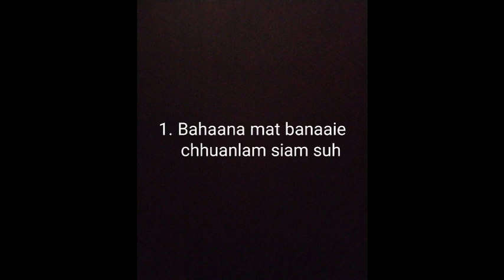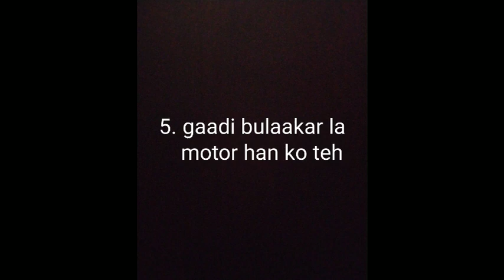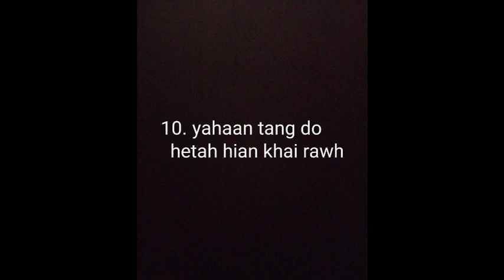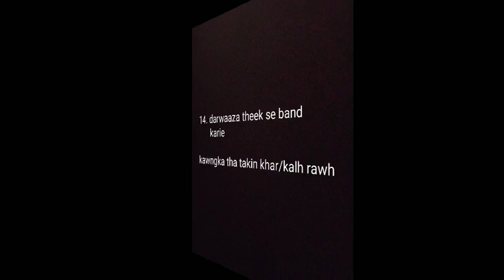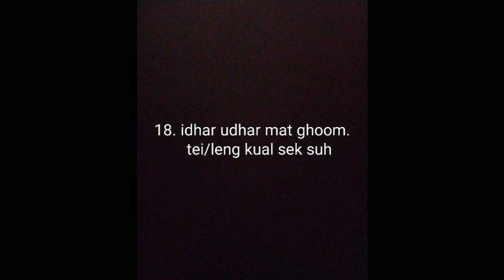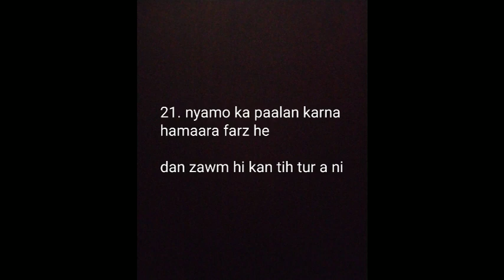HINDI ZIRNA(PART-5)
Hote te